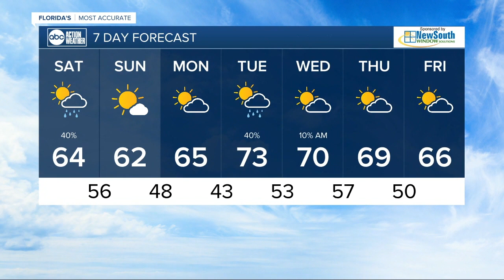ABC Action News Latest Headlines | January 21, 6pm